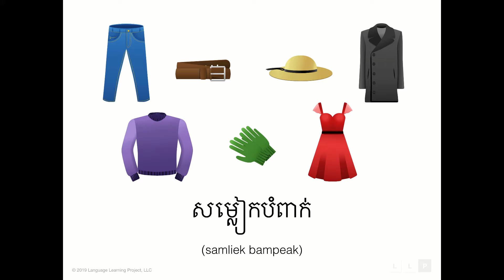Learn Khmer Vocabulary: Lesson 15 - Clothing 2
In this video you will learn beginner Khmer vocabulary. This lesson contains the basic words for clothing in a 1 minute audiovisual flashcard format. By repeating this lesson you will learn the pronunciation, spelling, and visual associated with each Khmer word.